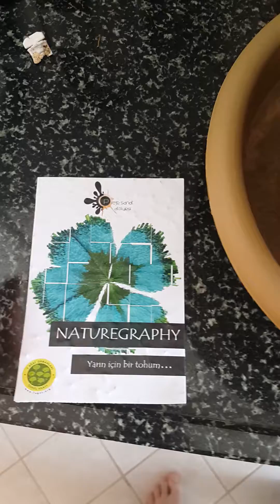Tohum kartı :)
Tohum kartının nasıl olduğunu ve nasıl ekildigini uygulamalı olarak öğrendik. Doğa ve fen etkinliğimizde yine üretmenin mutluluğunu yaşadık.